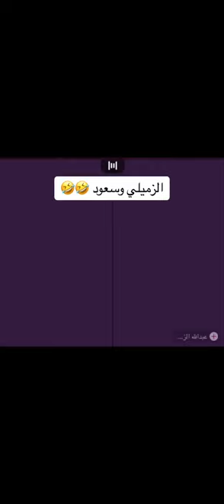مشاكلهم ما تخلص سعود القحطاني وعبدالله الزميلي 😭😂🔥